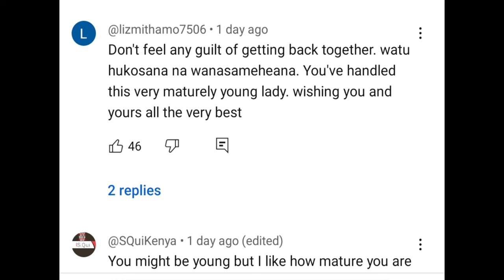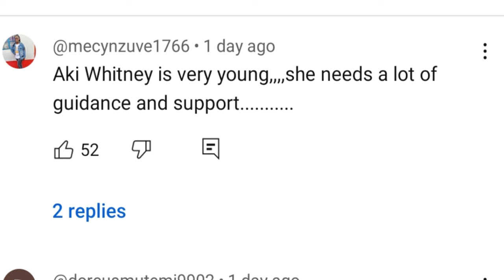Whitney speaks for the first time after Warren leaked her private conversation.